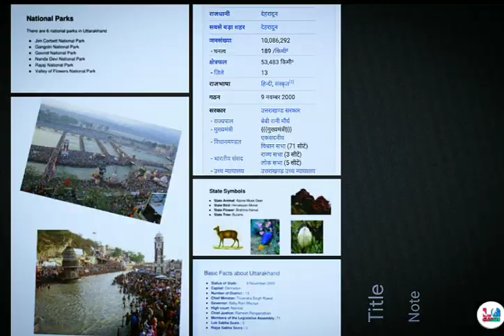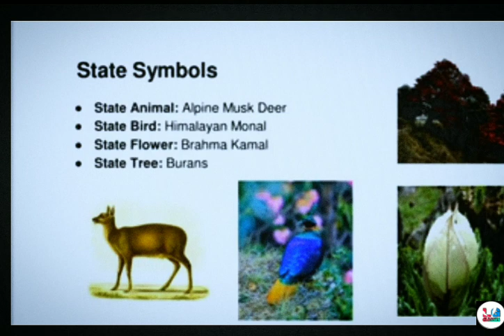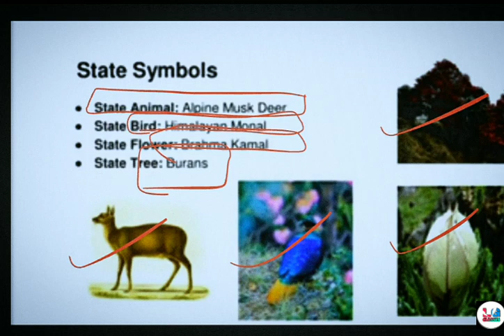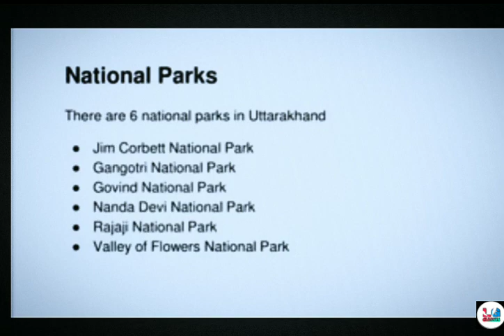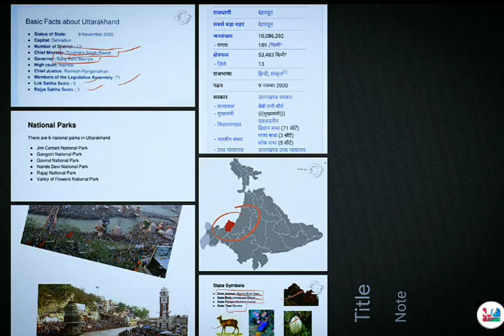उत्तराखंड राज्य के बारे में जानकारी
Hello

welcome to LG Classes

आज के हमारे इस वीडियो में हम उत्तराखंड राज्य के बारे में जानेंगे ।